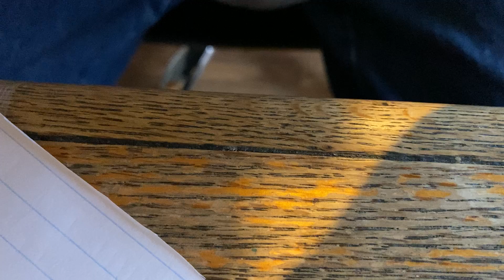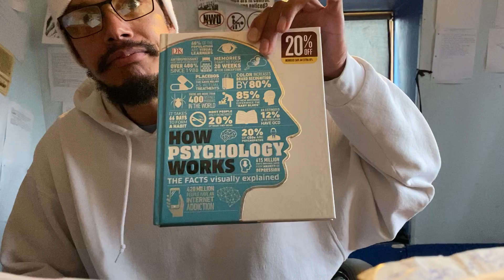The transcendent Royal Falcon martial arts hero vs the modern corporate wealth crowd wisdom vs evil